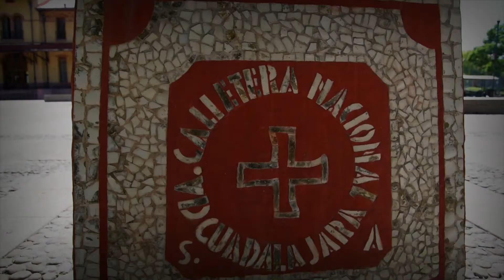UAA TV Estación